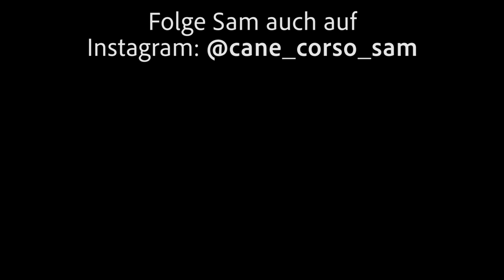Kleiner Spaziergang | Cane Corso | Deutsch | Vlog 12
Kleiner Spaziergang

Du findest Sam auch auf Instagram: @cane_corso_sam